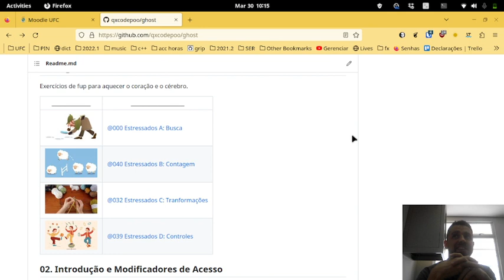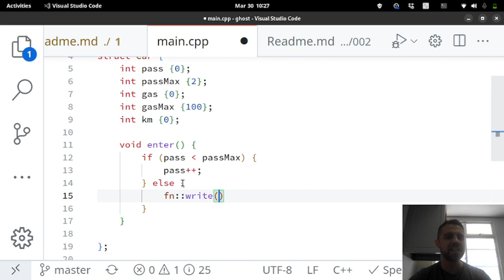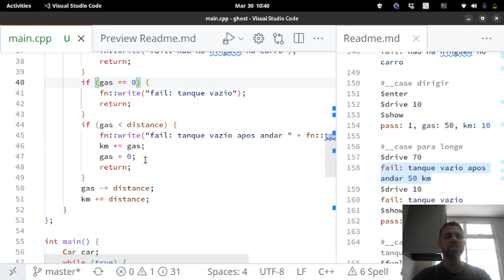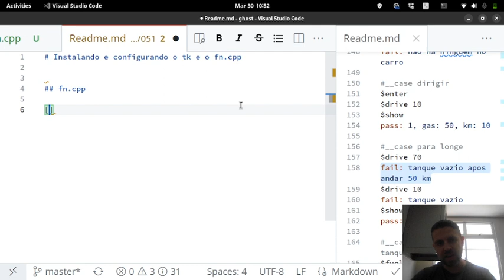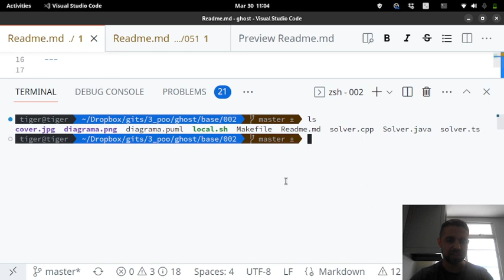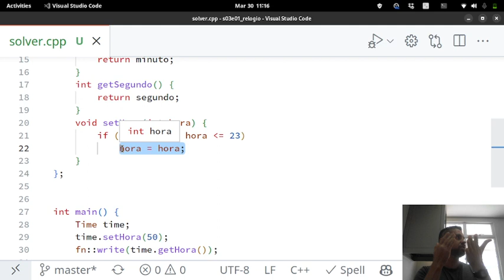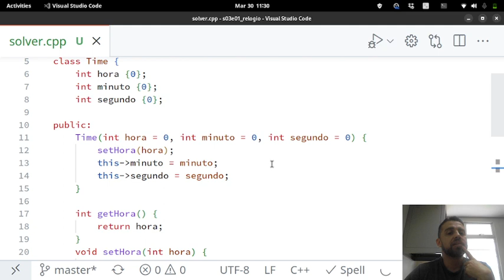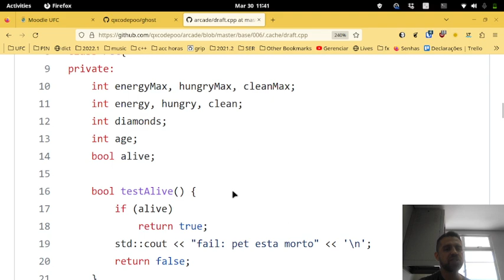poo s03e01 carro + relógio + construtor + modificador de acesso